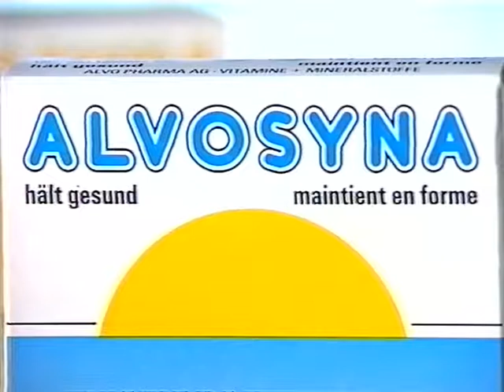Coop Mittwochstudio, Folge 734 vom 15. Oktober 1991